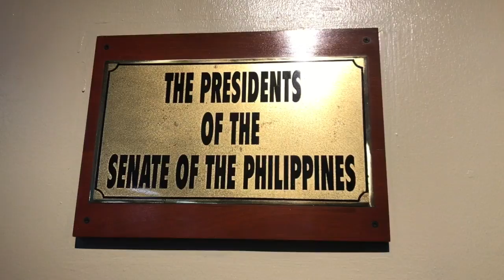Pimentel on Senate leadership: ‘If possible, I prefer to retain my post’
If he were to ask, Senate  President Aquilino “Koko” Pimentel III said he would like to retain his post.